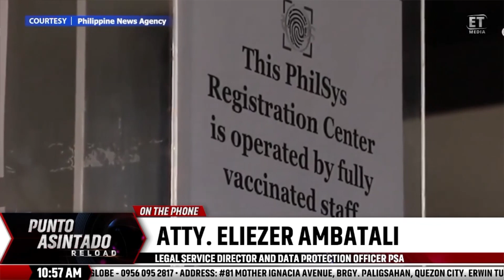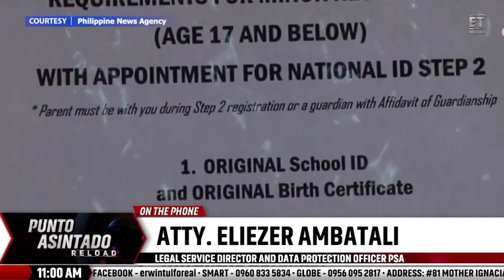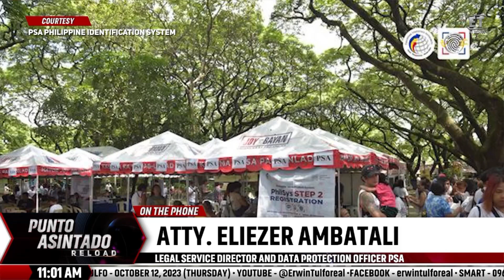PAR HIGHLIGHTS | PSA, Nagkaroon Din Ng Data Breach! Naku Po!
PANOORIN I Matapos ang ransomware attack sa PhilHealth, nakompromiso na rin ang data system ng Philippine Statistics Authority (PSA).
Gaano naman ba katindi ang epekto nyan at anong mga dokumento ang nadale?
Puntuhan na ‘yan, Bayan!